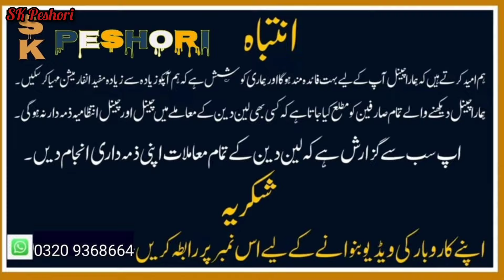Laat Electronic Ki Duniya wholesale market Karkhano Peshawar laat ka mal